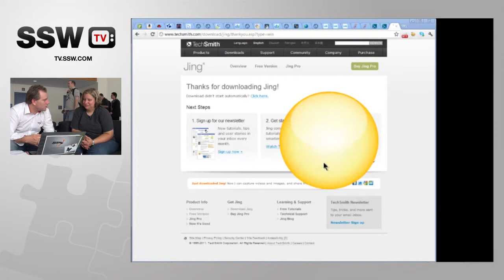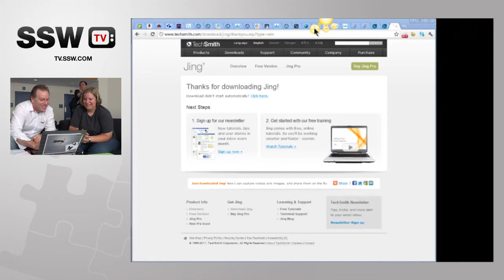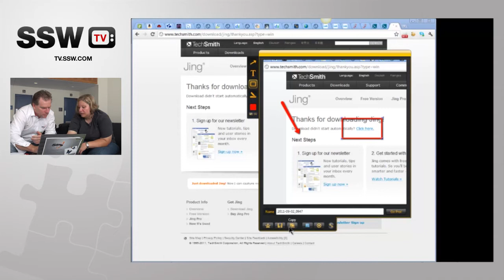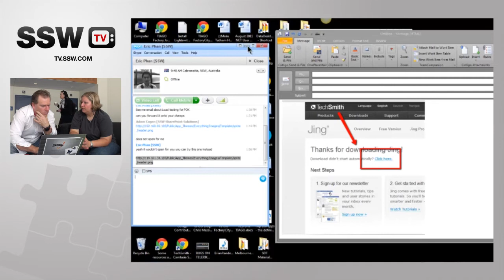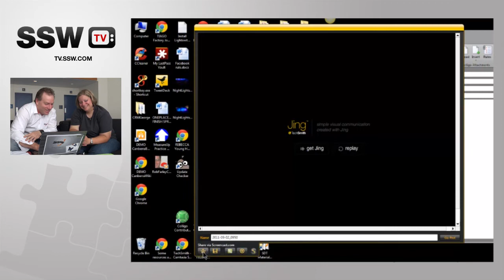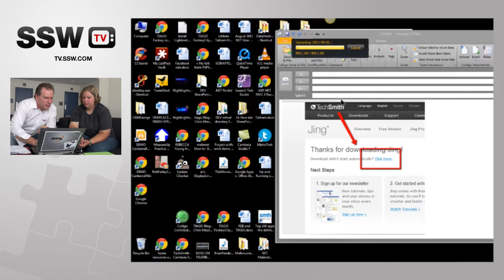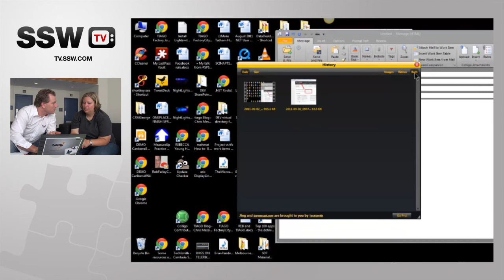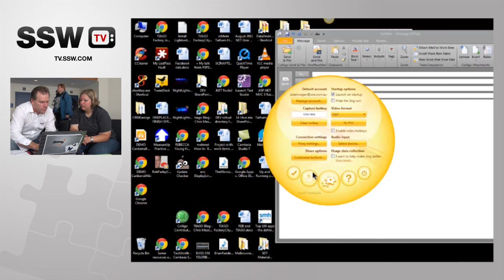Jing: Betsy Weber Techsmith - Part 3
Jing is a new brand new product from Techsmith. But what is it? In this video, we focus on:

• Jing's powerful screen capture and shareing capabilities
• The price (spoiler: it's free)
• Adam and Betsy walk us through some of the advanced features